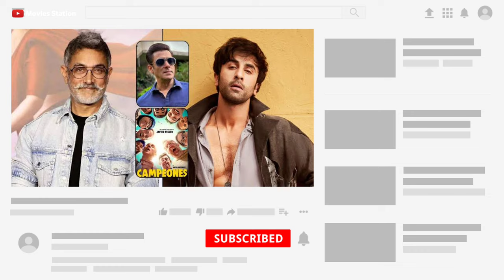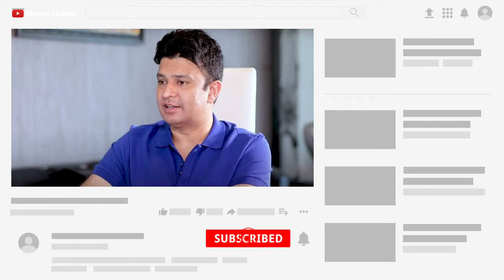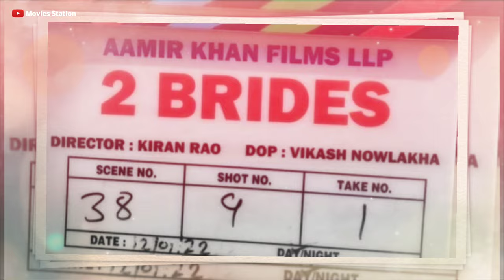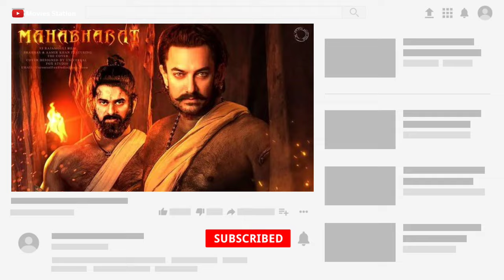Amir Khan Most Awaited Upcoming Movies 2023-2027 | Amir Khan Record Breaking Upcoming Movies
06 Amir khan upcoming movies list 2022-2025
Laal singh chadda trailer and teaser update
laal singh chadda new release date
Mahabharata movie update
New upcoming movie amir khan
amir khan new movie announce Aamir khan movies release date

Tag For Reference:
Amir Khan Upcoming Movies 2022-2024, 06 Amir khan upcoming movies list 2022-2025, Laal singh chadda trailer and teaser update, laal singh chadda new release date, Mahabharata movie update, New upcoming movie amir khan, amir khan new movie announce, Aamir khan movies release date